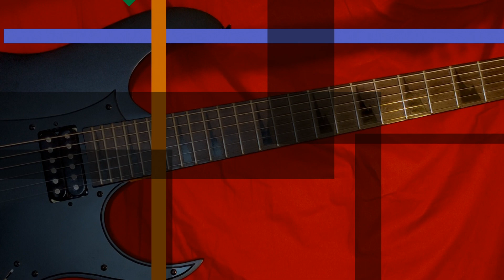Welcome to the Show (first stage) - Stray Tablet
Floating guitar version.